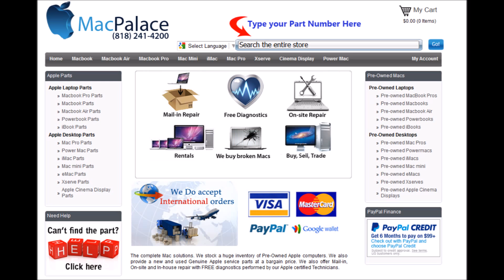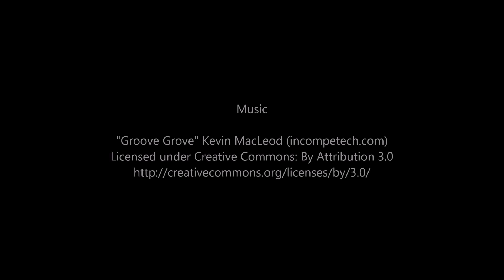661 02242 Top Case with Keyboard Silver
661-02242 Top Case with Keyboard- Silver